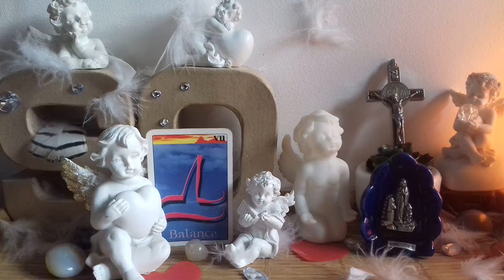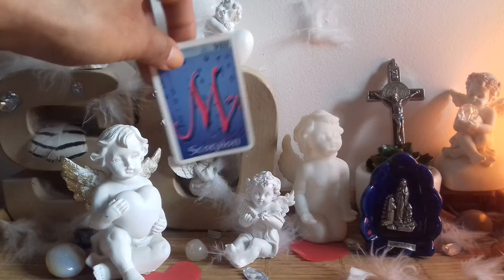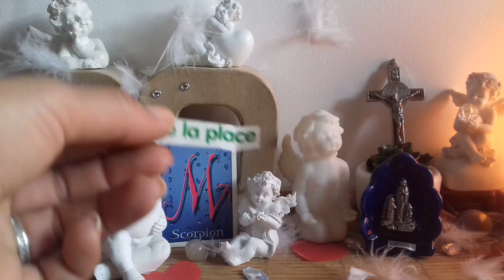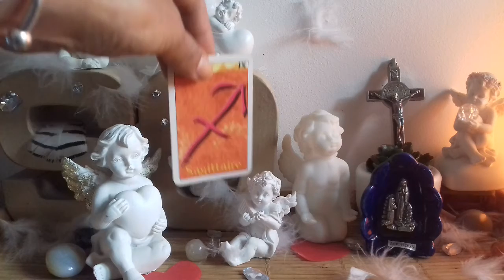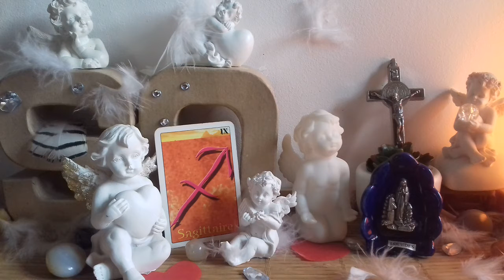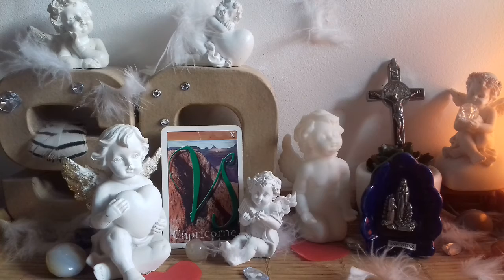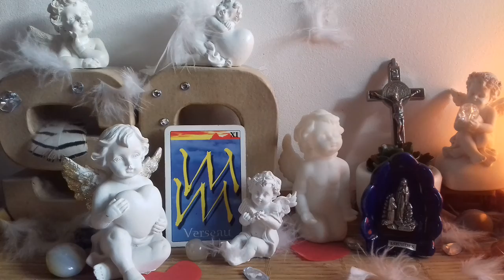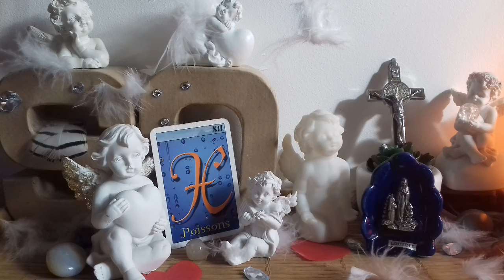💜ÉNERGIES GÉNÉRALES EN CE SAMEDI 27 MARS 2021🔮GUIDANCE DU SIGNE ♎ AU SIGNE DU ♓💜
🙏💝Connaître les énergies en ce 86 ème jour de l'année, en cette Saint Habib💝🙏
💝🙏 👑. Tout en se réjouissant  de la belle présence des Anges et tout particulièrement de l'Archange JELIEL qui nous accompagne durant cette période du 26 au 30 Mars💝Ensemble, nous allons découvrir cela💝🙏 Très bon et Joyeux Anniversaire à toutes les personnes nées le 27 Mars, ainsi qu'une excellente Fête à tous les Habib🙏 💝Ensemble, nous allons découvrir les messages en cette radieuse journée💝🙏

Tirage Astrologique Signe par Signe du Zodiaque  :
🔮GUIDANCE DU SIGNE ♎ AU SIGNE DU ♓💜

♎️ Balance ♎️ :⏰ ‘TIMINGS’ de la vidéo 💫 03:53

♏️ Scorpion ♏️ :⏰ ‘TIMINGS’ de la vidéo 💫 05:03

♐️ Sagittaire ♐️ :⏰ ‘TIMINGS’ de la vidéo 💫 07:27

♑️ Capricorne ♑️:⏰ ‘TIMINGS’ de la vidéo 💫 08:54

♒️ Verseau ♒️ :⏰ ‘TIMINGS’ de la vidéo 💫 10:31

♓️ Poissons ♓️  :⏰ ‘TIMINGS’ de la vidéo 💫 12:26

Vous avez besoin d’une Guidance en consultation privée, c’est ici:
*Délai d'attente de 7 jours pour les consultations, merci ou sinon:
🎥 Vous préférez un tirage vidéo via WatsApp, Skype ou Messenger :
Les vidéos de cette chaîne présentent diverses méthodes et sujets🙏💝🙏 et sont toutes destinées à aider le plus grand nombre de personne à développer sa propre intuition et à éveiller son potentiel divin.  👏N'hésitez pas à aller faire un tour des les Playlists et à visionner plusieurs vidéos car elles peuvent être complémentaires👍😉